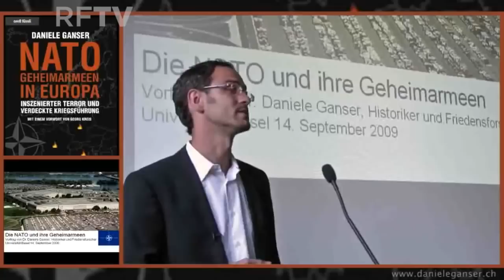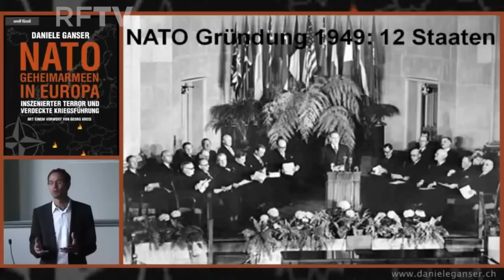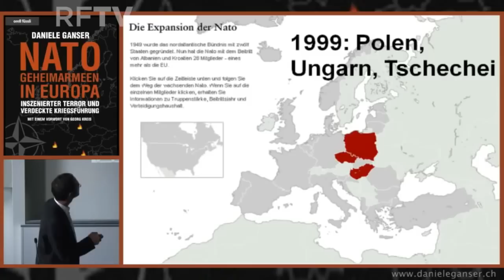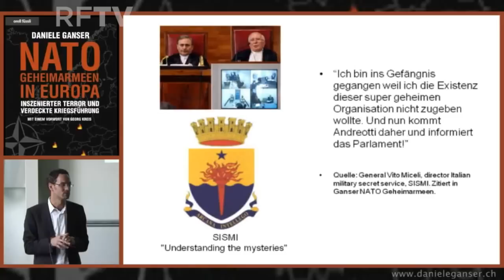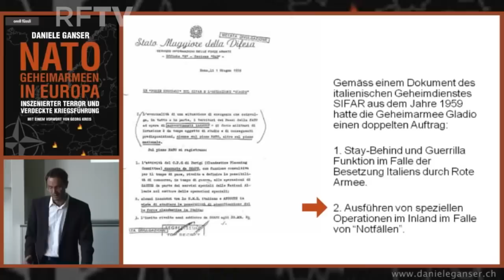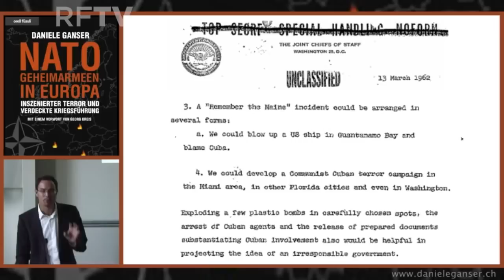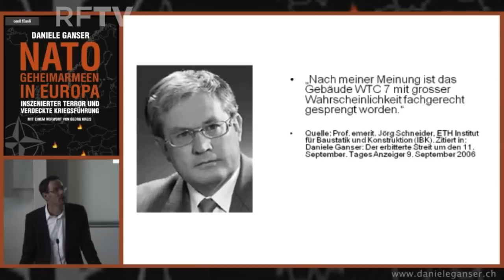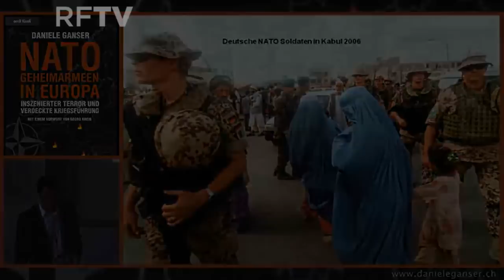Die gefährlichste MAFIA der WELT - Die NATO // Dr.Daniele Ganser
Die NATO und ihre Geheimarmeen, Vorlesung von Historiker und Friedensforscher Dr. Daniele Ganser an der Universität Basel, 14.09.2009

Ein durch die NATO und die militärischen Geheimdienste koordiniertes Netzwerk von Geheimarmeen war bis zum Auseinanderfall der Sowjetunion in mehreren westeuropäischen Ländern in schwere Verbrechen verwickelt, darunter Mord, Folter, Staatsstreich und Terror.

Dr. Daniele Ganser ist in seiner mehrjährigen Forschungsarbeit auf brisante Dokumente gestoßen: Sie belegen, dass die von den USA angeführte Militärallianz nach dem zweiten Weltkrieg in allen Ländern Westeuropas geheime Armeen aufgebaut hat, welche von den Geheimdiensten CIA und MI6 trainiert wurden.

Schaut euch meine anderen Videos an und vergesst nicht meinen Kanal zu abonieren!